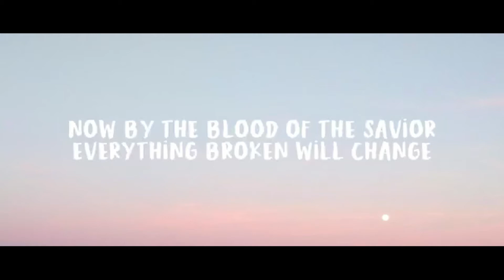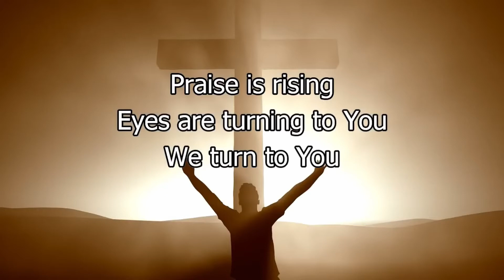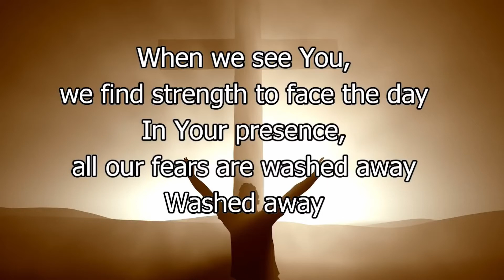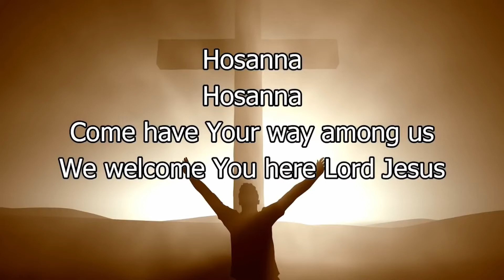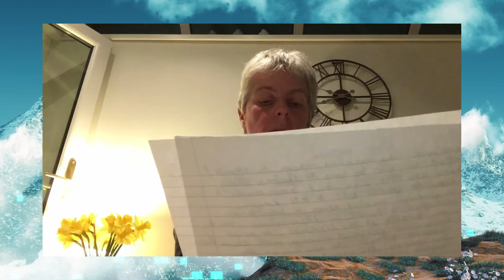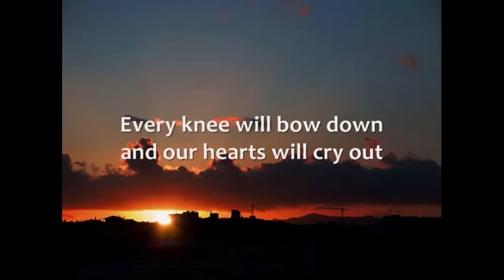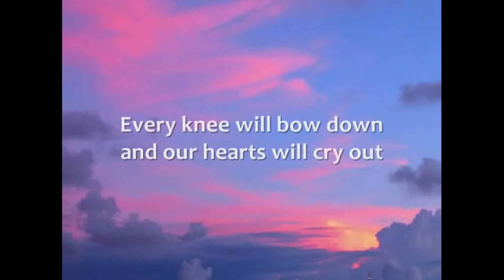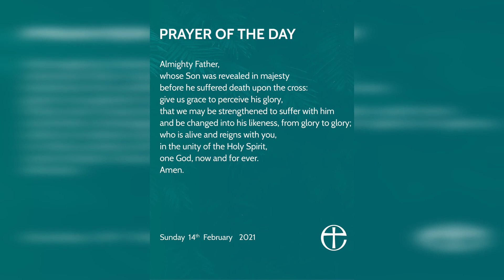630 Praise 14th Feb 2021